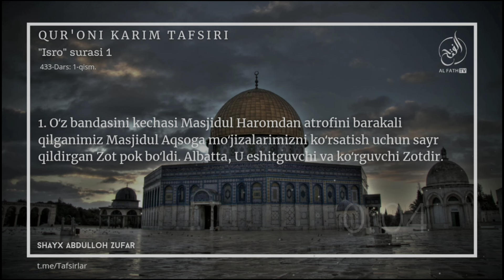Қуръони карим тафсири: 433-дарс: "Исро" сураси тафсири: (1-қисм) Шайх Абдуллоҳ Зуфар Ҳафизаҳуллоҳ